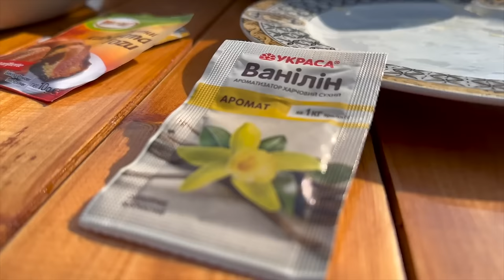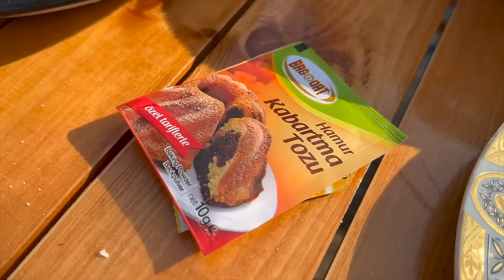Turkish Borek With Meat and Cottage Cheese